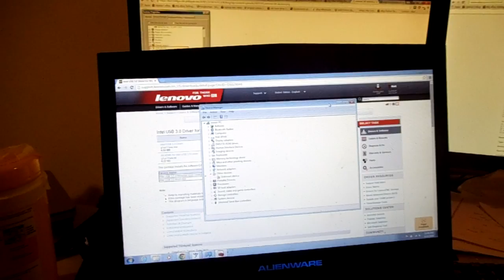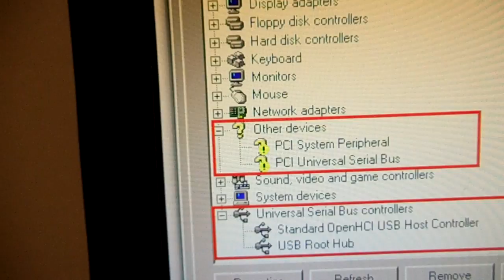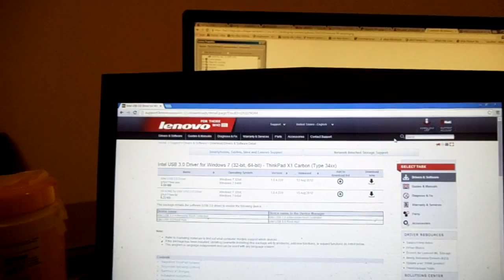PCI Univeral Serial Bus DRIVER Not Installing FIX Windows Lenovo Sony Dell HP Acer Asus Laptop USB 7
This video will show you a quick way to install that missing USB driver that you can't find on your specific PC Windows 10 8 7 Vista XP Laptop desktop, or tablet device showing yellow question mark.  This Intel driver will work on any PC Microsoft laptop. You can get it off of Intel's website but I find that it is easier to get it off of Lenovo's website which is here at the following 2 links.  If your computer is Intel you'll download from the first link and if it is an AMD driver you'll download from the 2nd link.  Here is the Intel driver